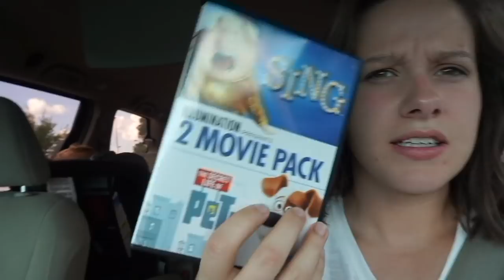Creepy Things Keep Happening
Over the last week or so Creepy Things Keep Happening in the house and I've been extra freaked out!